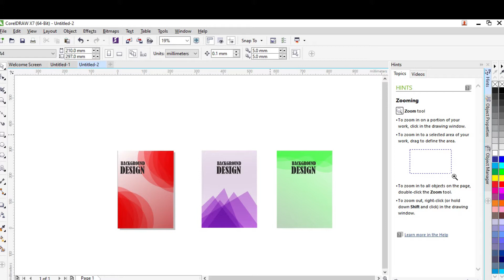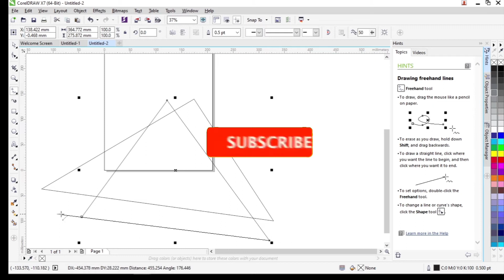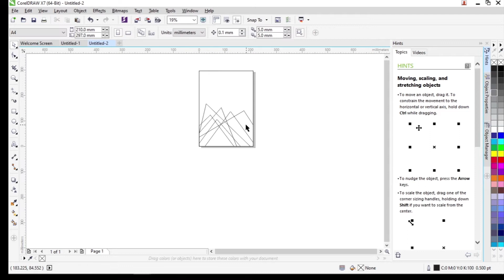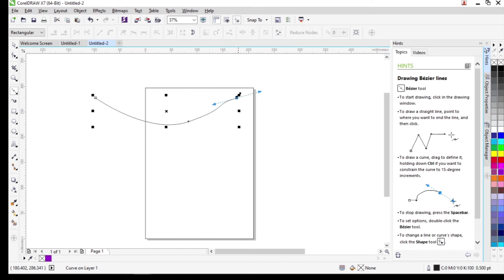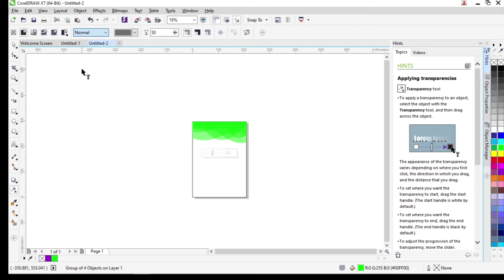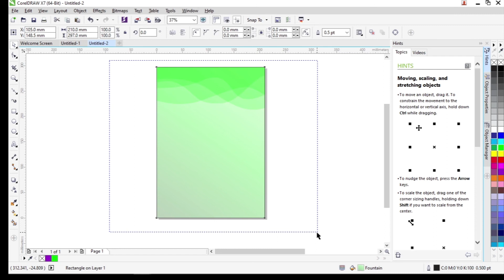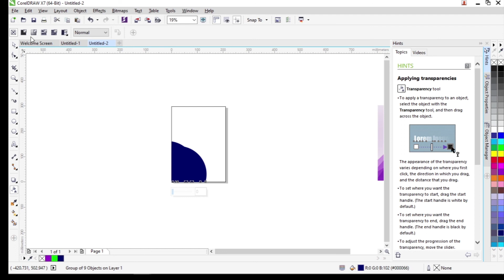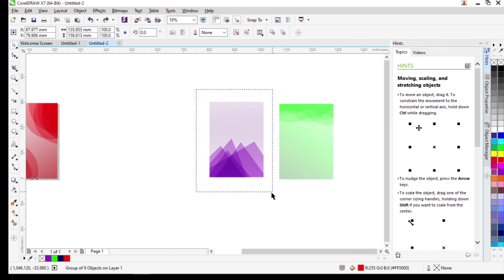Tutorial Membuat Desain Abstrak Sederhana | CorelDRAW X7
tutorial belajar membuat desain abstrak sederhana di corel draw